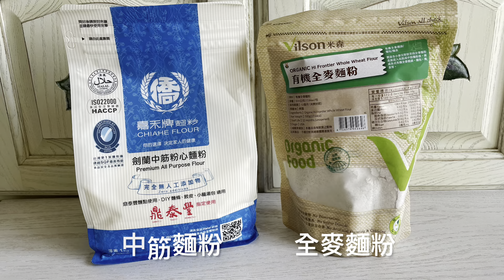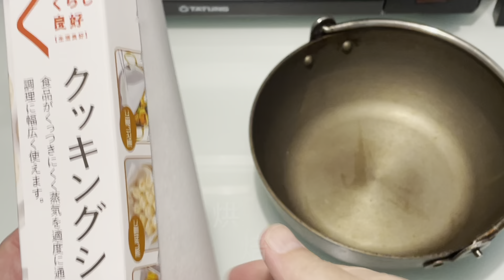酒釀桂圓核桃麵包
酒釀桂圓核桃麵包食譜
揉麵：中筋麵粉300公克、全麥麵粉150公克、細砂糖40公克、玫瑰鹽5公克、酵母粉5公克，紅酒+水 250-300cc分批加入，食用油少許，因麵粉廠牌不同，可適度調整水量，確保麵團軟硬符合口感喜好。
烘焙：烤箱190度預熱10分鐘，190度烤35分鐘，烤出的麵包香脆可口。
配料：龍眼乾80公克，用250cc紅酒浸泡，隔夜取用。核桃80公克，150度烤10分鐘，壓碎備用。
料理方式：揉麵時，加入酒釀龍眼乾(用250cc紅酒浸泡，小火煮3分鐘，放入玻璃盒冷卻後，冰箱放置一夜)，取出過篩過濾多餘水分，核桃(烤箱150度烤10分鐘，壓碎備用) ，揉麵約5分鐘，麵已成團蓋上蓋子，醒麵15分鐘後，持續揉麵約15分鐘，取出麵團發酵至兩倍大。鐵鍋舖上烘焙紙，二次發酵40分鐘，麵粉過篩撒在麵團上，烤箱190度預熱10分鐘，190度烤35分鐘。